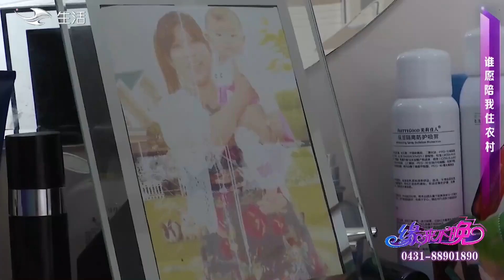大哥相親鄰居們都來助攻說好話，可把大姐看得樂呵呵